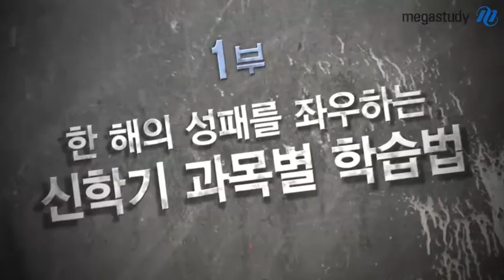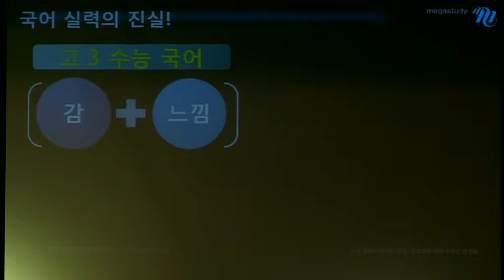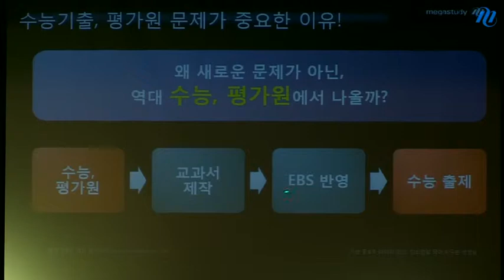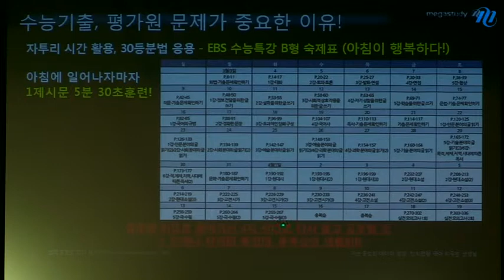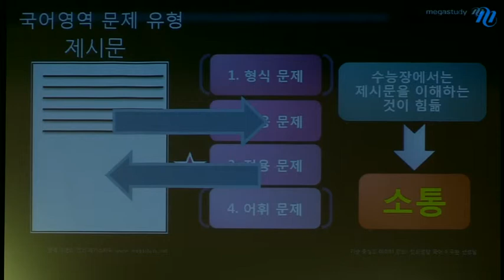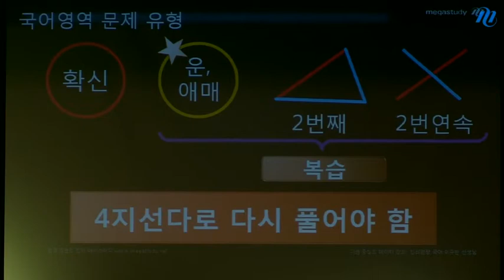[메가스터디] 2014 신학기 전국 설명회 이규환 "국어를 잘봐야 수학, 영어도 잘본다"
1교시 국어영역을 잘봐야 다음 영역도 잘 풀리기 마련입니다. 1등급 달성을 위해 자신의 문제점 진단과 해결방법을 파악하고, 실천을 위해 시간을 꾸준히 활용하세요. - 합격불변의 법칙 메가스터디